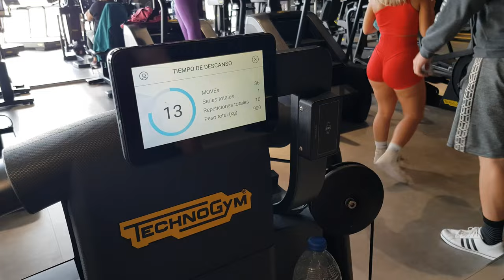Fitness Park, Telde - Gran Canaria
Bein og Rygg på Fitness Park i Telde, Gran Canaria.

Sign;
Mattis Bjorheim
@Gymmen Strongman Team